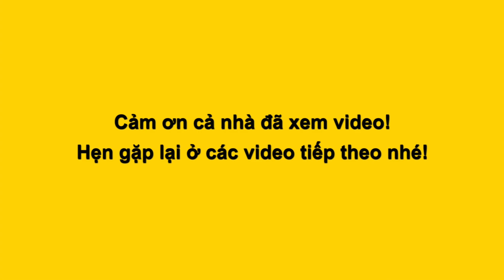Miss Lô Tô 2020 : ANNA và NGỌC THANH song kiếm hợp bích Khiến BGK đứng ngồi không yên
Màn song ca của Anna và Ngọc Thanh trong đêm thi song đấu. Đêm này Ngọc Thanh lần ddaaafu vươn lên vị trí dẫn đầu với phần thể hiện xuất sắc!

Kênh Mễ Thuận Vlog chuyên về Lô tô show và đời sống với thông tin được cập nhật liên tục, mỗi ngày.